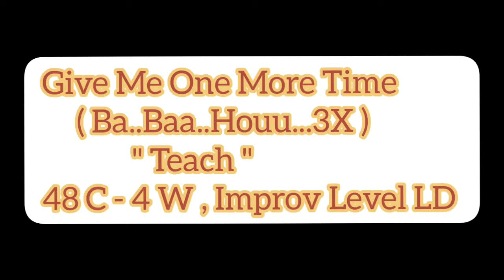Give Me One More Time ( Ba..Baa Houu...3X ) Line Dance (Teach)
Chor : Jun Andrizal ( Nov 2021 )
48 C , 4 W - Improver Level LD